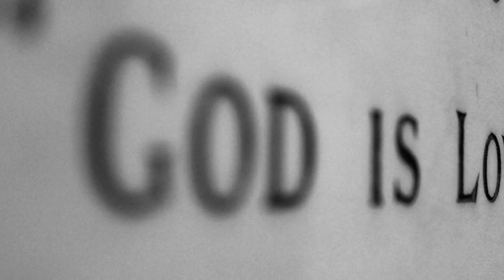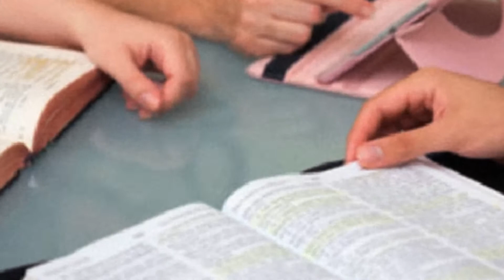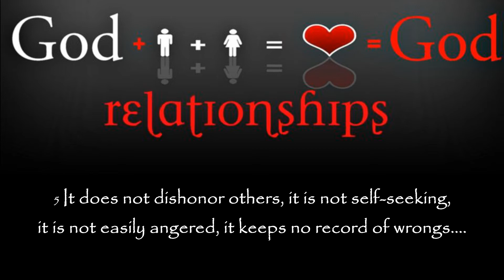Working Together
It takes hard work for any relationship to grow in their love. But hard work without JESUS in the center will never produce the peace and quiet fulfillment for which we all hope. Obedience to GOD’s love within a relationship makes it prosper.